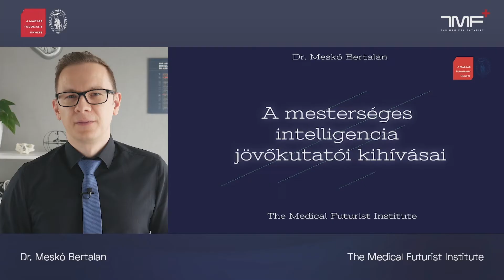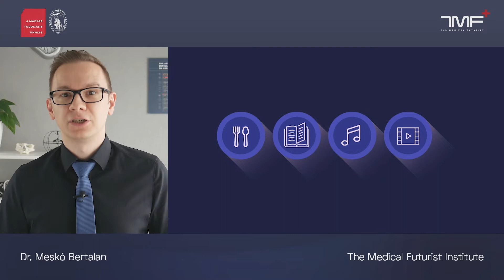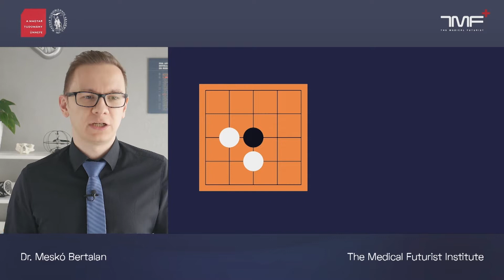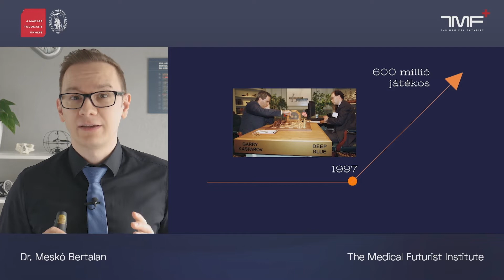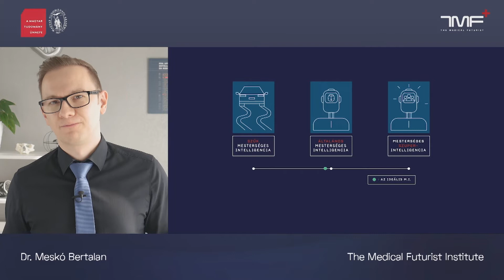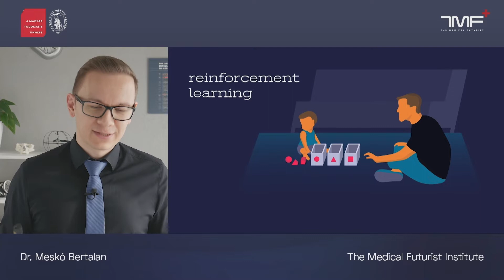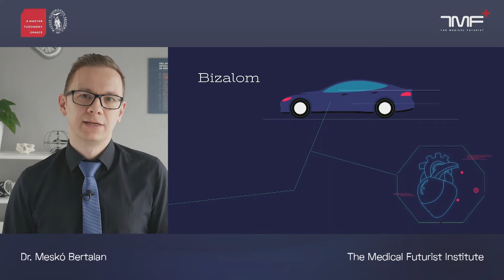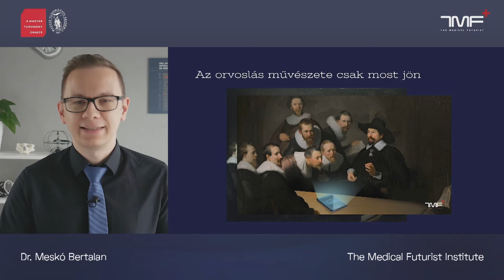A mesterséges intelligencia jövőkutatói kihívásai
A mesterséges intelligencia már a közeljövőben jelentős hatással lesz az orvostudomány gyakorlatára és az egészségügyi ellátásra. Noha orvosi felhasználásra csak egy maroknyi gyakorlati példa létezik elegendő bizonyítékkal, a területre irányuló figyelem példa nélküli. Kritikus fontosságú, hogy az egészségügy szakemberei megértsék a technológia alapjait, hogy átlátva a híreken, értékelni tudják a mesterséges intelligencia alapú vizsgálatokat és a klinikai validálást, valamint megismerjék és tudomásul vegyék azok korlátait és lehetőségeit. Az előadás célja, hogy rövid összefoglalóként szolgáljon a területről nem csak szakemberek számára.

Előadó: Meskó Bertalan orvosi jövőkutató